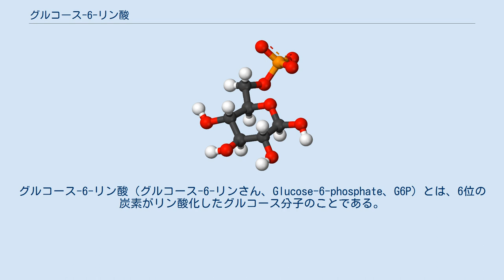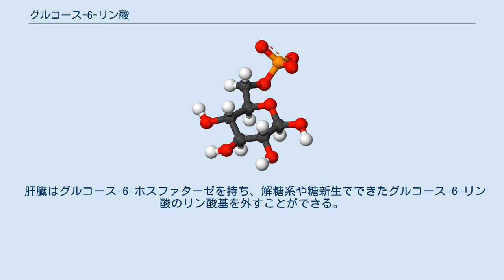グルコース-6-リン酸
グルコース-6-リン酸（グルコース-6-リンさん、Glucose-6-phosphate、G6P）とは、6位の炭素がリン酸化したグルコース分子のことである。
ロビソンエステルとも言う。
細胞中には多量に存在し、細胞に取り込まれたグルコースのほとんどがリン酸化を受けてG6Pになる。
 細胞化学の中心的な化合物の一つであるため、G6Pはその後様々な運命をたどる。
その始めに、まずは次のどちらかの代謝系に入る。
 またこの他に、G6Pは直接グリコーゲンやデンプンなどの貯蔵多糖に変換されることもある。
多細胞動物ではグリコーゲンとして肝臓や筋肉に蓄えられ、その他の多くの生物ではデンプンかグリコーゲン顆粒として細胞間組織に蓄えられる。
 細胞中ではG6Pはグルコースの6位の炭素をリン酸化することにより作られる。
これは多くの生物ではヘキソキナーゼの、高等動物では肝臓中のグルコキナーゼの酵素機能によって触媒される。
この反応では1分子のATPが消費される。
 グルコースが細胞に取り込まれると直ちにリン酸化が起こるのは、これが拡散してしまうのを防ぐためである。
リン酸化により電荷が導入されるので、G6Pは容易に細胞膜を通過することができない。
 G6Pは、グリコーゲンの初期分解産物であるグルコース-1-リン酸から、ホスホグルコムターゼでリン酸基を転移させることによっても作られる。
 NADP+ : NADPHの比率が上昇すると、体はNADPHを増産しようとする。
この過程でG6Pはデヒドロゲナーゼにより脱水素化される。
この可逆過程はペントースリン酸経路の最初の反応であり、この反応によりNADPHとリブロース-5-リン酸が作られ、多くの分子の合成に供される。
またDNAの材料であるヌクレオチドが必要になった時にも、G6Pはペントースリン酸経路に回される。
 エネルギーや炭素骨格が必要となった場合には、G6Pは解糖系に入れられる。
G6Pはまずグルコースリン酸イソメラーゼにより、フルクトース-6-リン酸に変換される。
 G6Pから作られたフルクトース-6-リン酸はその後もう1つのリン酸基が付加され、フルクトース-1,6-ビスリン酸になる。
2つ目のリン酸基の付加反応は不可逆反応である。
そのためこの反応ではG6Pが不可逆的に分解され、解糖系を通じてATP生産のためのエネルギーを作り出す。
 血中糖濃度が高くなると、余分なグルコースは貯蔵されるようになる。
グルコースから生成されたG6Pは、引き続いてホスホグルコースムターゼによりG1Pに変換される。
G1Pはウリジン三リン酸（UTP）と結合してリン酸基が外れ、UDP-グルコースとなる。
この反応は、この反応の過程で生成されるピロリン酸の加水分解に伴って進む。
こうして活性化されたUDP-グルコースは、グリコーゲンシンターゼによってグリコーゲン分子の一部となる。
これは、グルコース1分子を貯蔵するのに1分子のATPしか消費しないという意味で、非常に効率の良い貯蔵システムである。
グリコーゲン合成は、高いストレスがかかるか血中糖濃度が低下するかして、キナーゼによりリン酸化されると停止する。
 エネルギーが必要になると、グリコーゲンホスホリラーゼがグリコーゲン鎖から必要なだけ切り出すことができる。
切り出された分子はG1Pであるが、ホスホグルコムターゼによってG6Pに変換され、G6Pホスファターゼによってリン酸基が外されてグルコースとなる。
グルコースは細胞膜を通り抜け、血流に乗って必要な場所まで運ばれる。
 肝臓はグルコース-6-ホスファターゼを持ち、解糖系や糖新生でできたグルコース-6-リン酸のリン酸基を外すことができる。
こうしてできたグルコースは血液中に放出され、他の細胞に運ばれる。